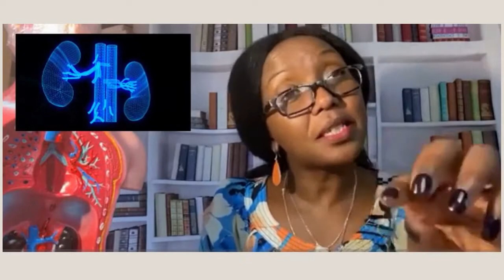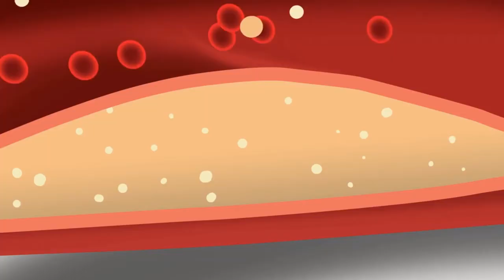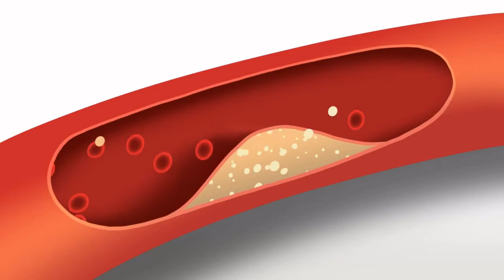High Cholesterol =High Risk for Kidney Disease Maguta Thakameini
LDL, low-density lipoprotein cholesterol, also called "bad" cholesterol.

HDL, high-density lipoprotein cholesterol, or "good" cholesterol.

Triglycerides, fats carried in the blood from the food we eat. Extra calories, alcohol, or sugar are turned into triglycerides and stored in fat cells throughout the body.

Your body needs cholesterol to build new cells, insulate nerves, and make hormones. Having too much, though, is a major risk for heart disease.

Ordinarily, your liver makes all the cholesterol your body needs. But you also get cholesterol from food. You'll find these in many processed foods like doughnuts, frozen pizza, cookies, and crackers. You can also get it from milk, eggs, meat, and other animal products. Over time, without your even being aware, this extra cholesterol collects inside your body and begins to do damage.

~National kidney Foundation ~

* This channel is for information only~ Always consult your medical doctor for advice, diagnosis and treatment.